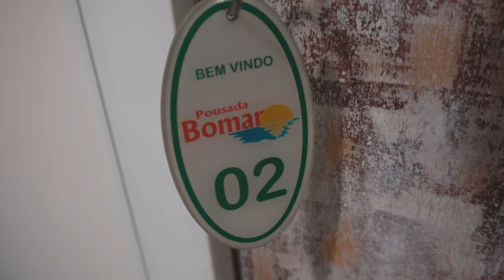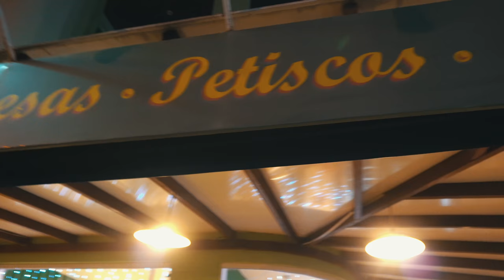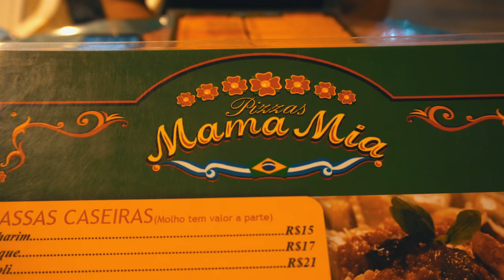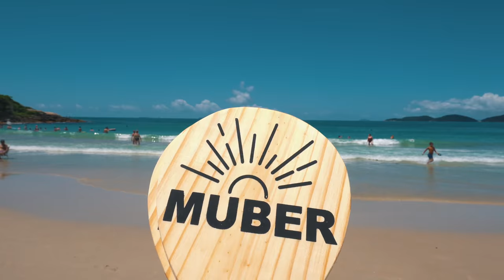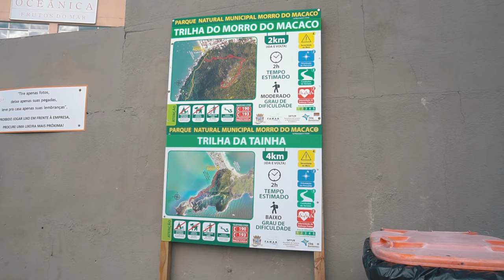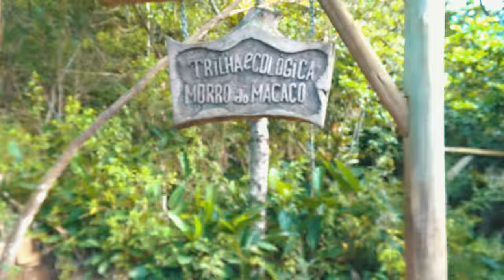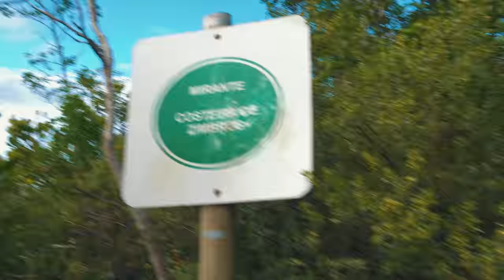A MELHOR VISTA DE BOMBINHAS, SANTA CATARINA! #59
Camboriu, Bombas, Bombinhas, Praia da Lagoinha e Morro do Macaco( a melhor vista de Bombinhas)!